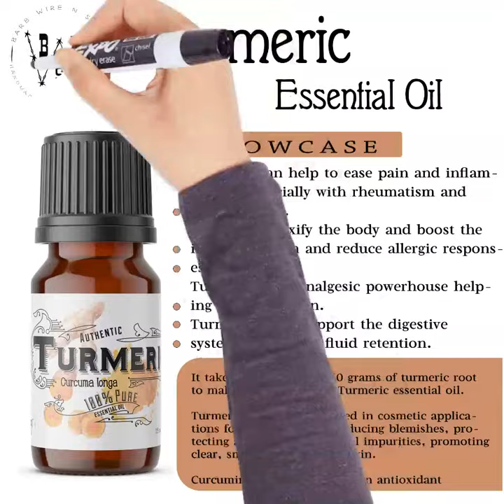Turmeric Essential Oil Showcase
Turmeric Essential Oil Information